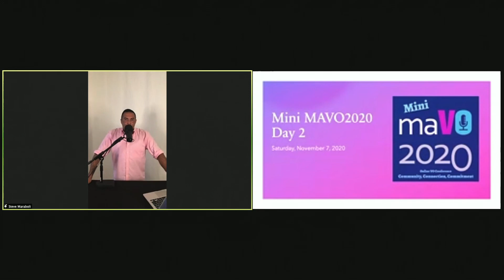Steve Maraboli - Mini MAVO2020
Celebrity guest speaker, Steve Maraboli gives a talk on "Motivation and letting behavior speak." Steve offers so much valuable advice and some of his great quotes. You simply had to "unass the couch" and watch this one!!!